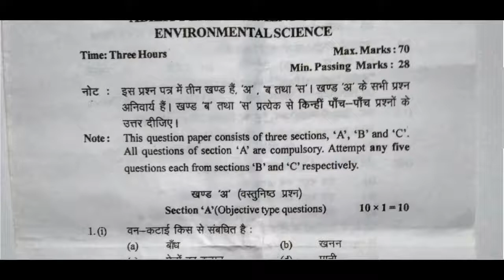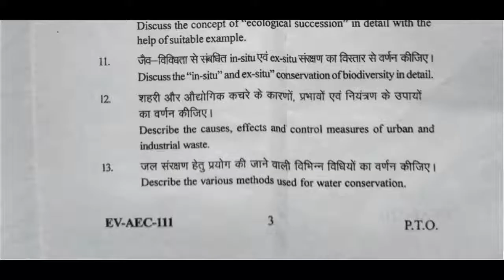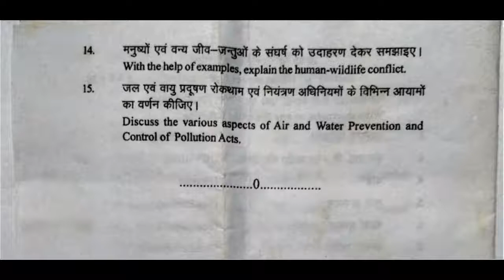B.Sc. First SEMESTER (ABILITY ENHANCEMENT COURSE ENVIRONMENTAL SCIENCE)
In this video we shall watch previous papers of B.Sc. First Semester.